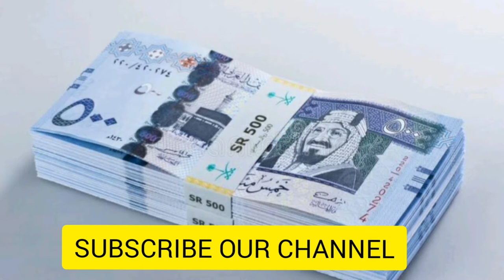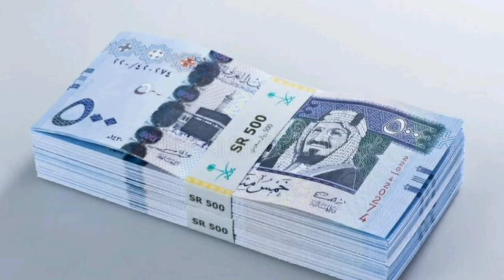24-10-2020 | Riyal Rate Today | Saudi Riyal Rate Today | Riyal Rate In Pakistan | Abdullah News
1)This video has no negative impact on the original works (It would actually be positive for them)
2)This video is also for teaching purposes.9